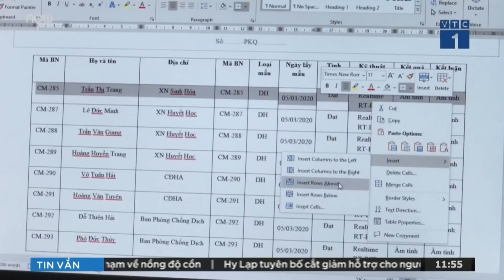Cảm phục những nữ khoa học "chinh phục" virus | VTC1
VTC1 | Khi nhắc tới những nữ "chiến sĩ" trên mặt trận chống dịch, không thể không nhắc tới những nữ khoa học ở phòng xét nghiệm cúm, khoa Virus, Viện Vệ sinh dịch tễ Trung ương với những nghiên cứu đóng góp, tham gia khống chế dịch bệnh.